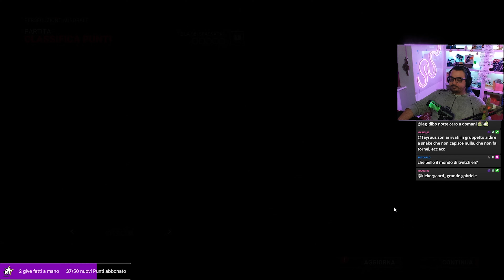HALLOWEEN CON DRACULA: DOLCETTO O SCHERZETTO AI SURV! - DBD ITA Gameplay Killer DARK LORD (Dracula)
Se vuoi consigli o commenti sulle tue partite, durante le mie Live posso analizzarle e aiutarti a diventare più spietato! Puoi anche farmi testare le build che ti vengono in mente! Io son sempre disponibile e curioso di trovare qualche combinazione diversa!